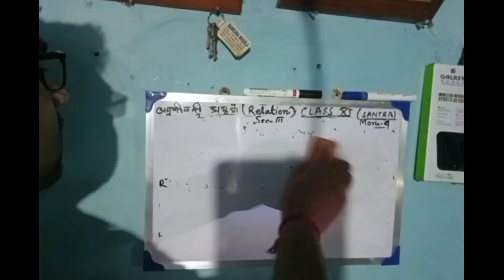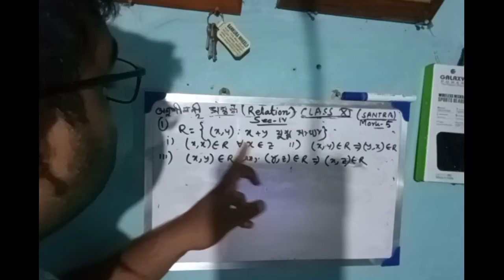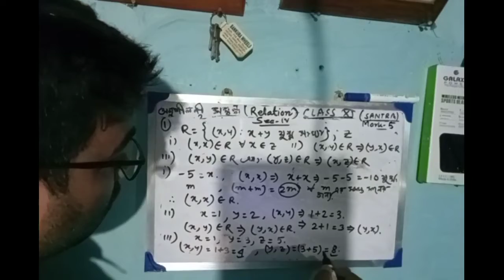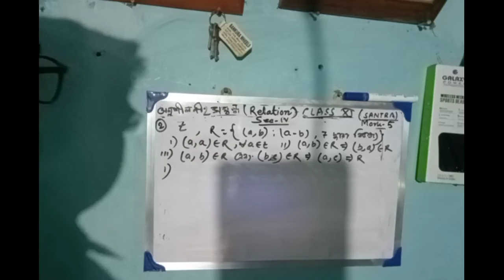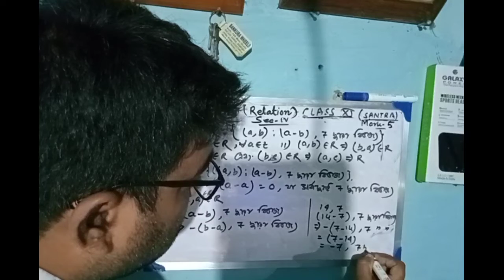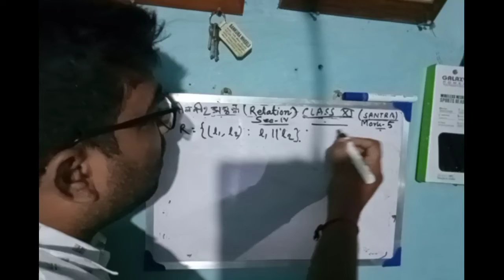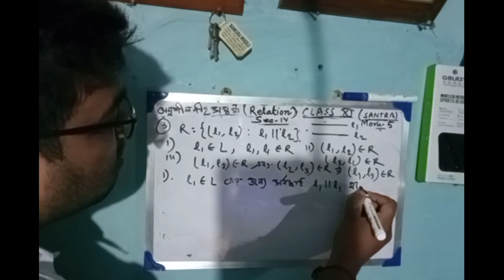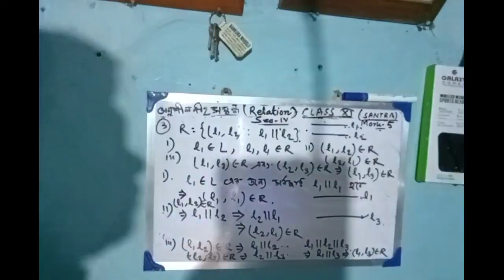RELATION সম্বন্ধ | অনুশীলনী 2 | SOLUTIONS | PART 8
SANTRA CLASS XI MATHS